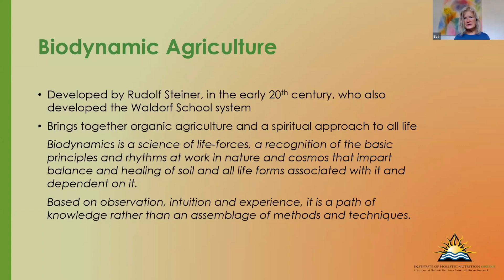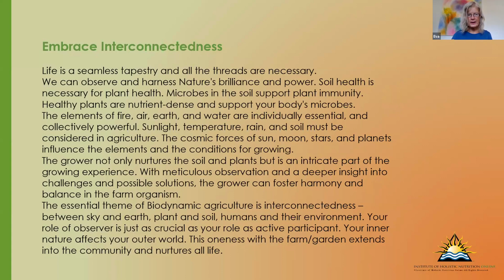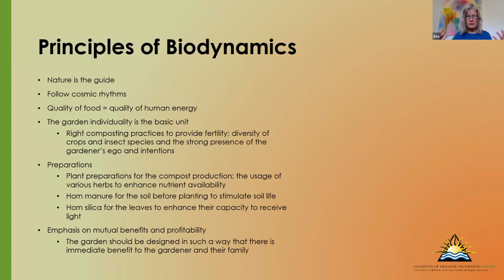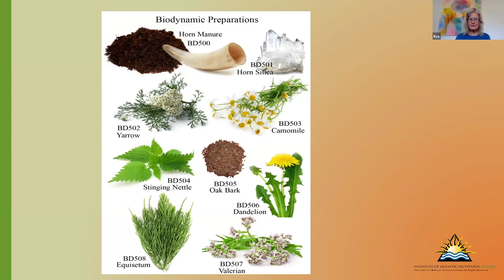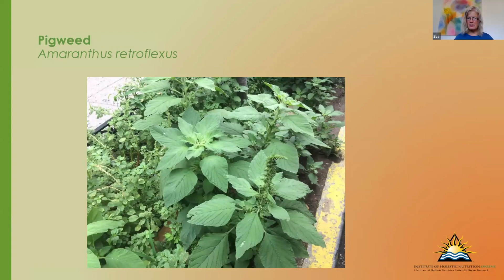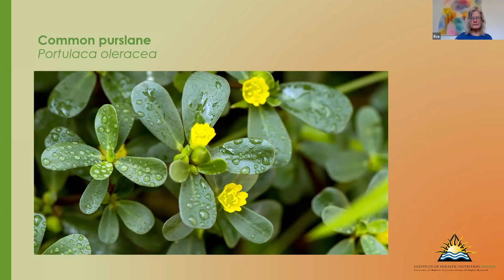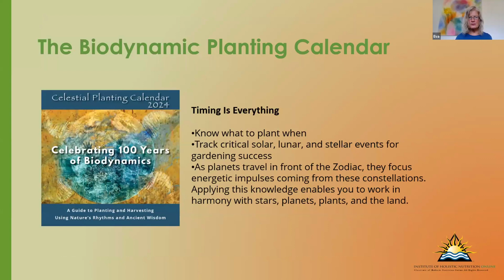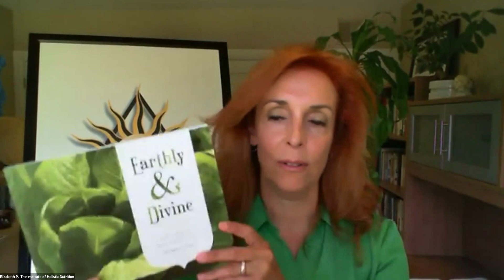IHN Virtual Open House | August 2024 | Biodynamic Gardening Principles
With Eva Cabaca, Med, CNP, ROHP, CH

From our Nutrition & Environment course:

Explore the art of biodynamic gardening by embracing ecological, ethical, and holistic approaches that honour nature’s intricate design and the distinctiveness of a specific place on Earth where we are human stewards of the environment. Eva Cabaca will guide you in reducing reliance on external inputs for cost-effectiveness and nutritional quality while leveraging the advantage of common herbs and lunar cycles. Practical advice and specific strategies will be provided to equip you with tools for successful and sustainable gardening.